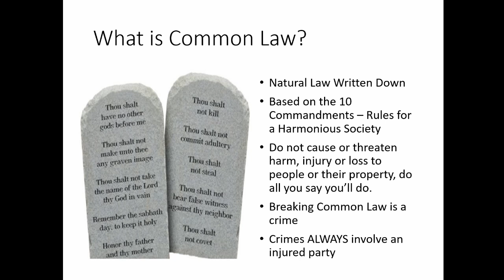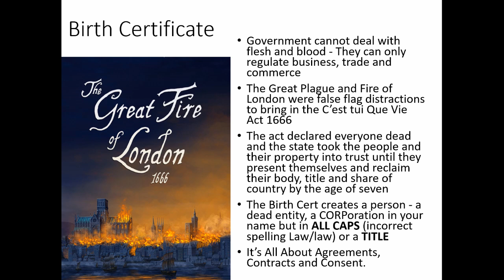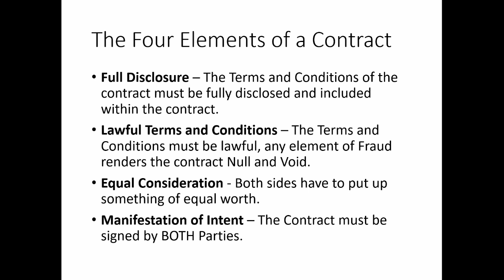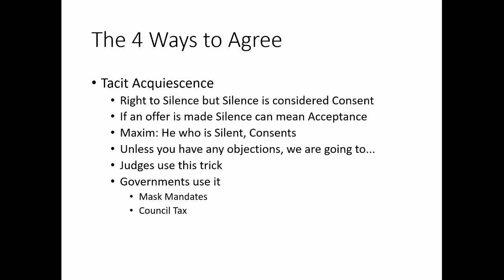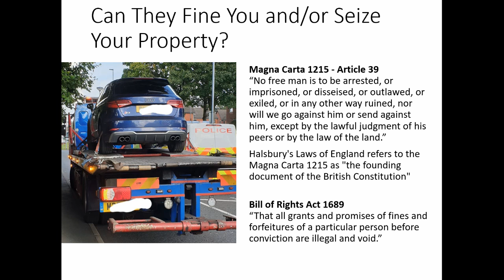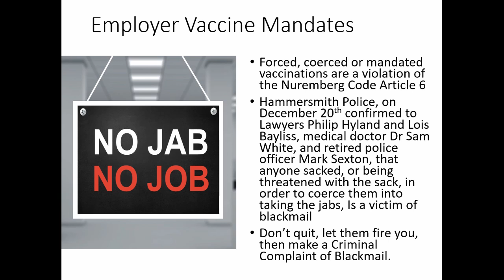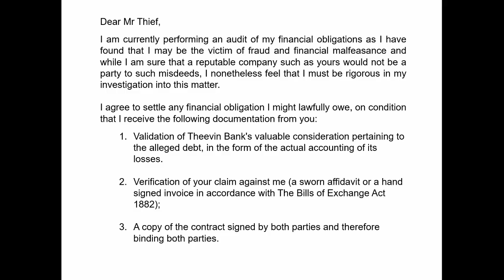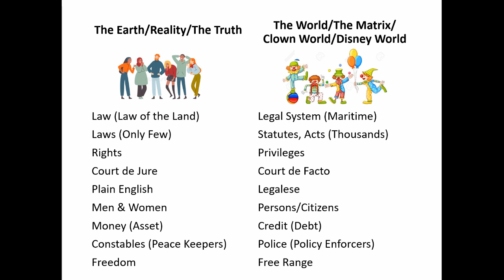Allegedly Dave - Introduction to Common Law - Mid Sussex Assembly - Burgess Hill - 11th January 2022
Allegedly Dave
Introduction to Common Law
Cyprus Hall
Burgess Hill
West Sussex

Special thanks to One Man Reports for allowing us to use a clip from his own footage. You can check out his excellent channel here: